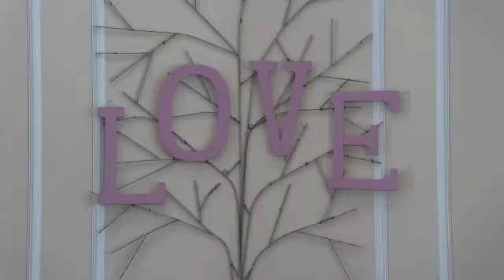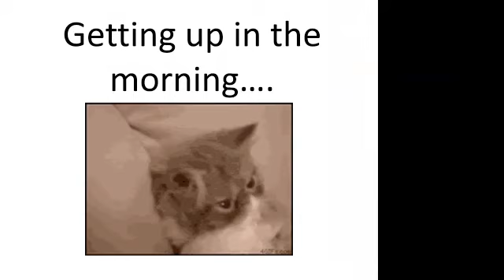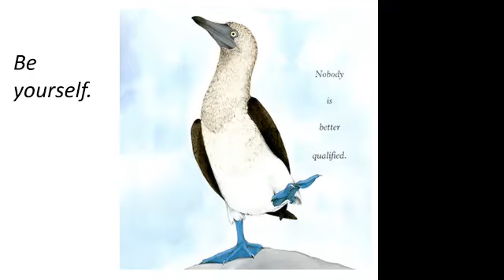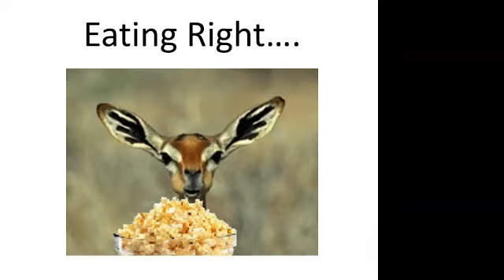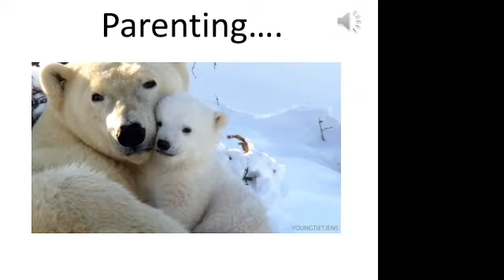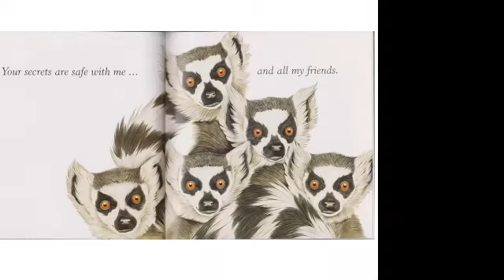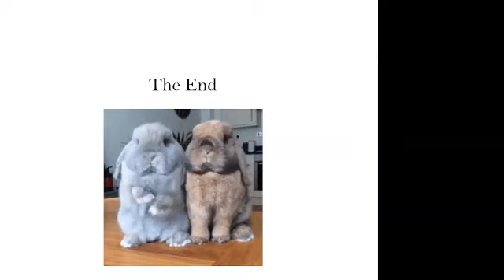First Unitarian Universalist Church of Youngstown (UUYO) Sunday Service for February 6, 2022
The First Unitarian Universalist Church of Youngstown (UUYO) has been holding Sunday Service via Zoom. This recording is for February 6 2022.